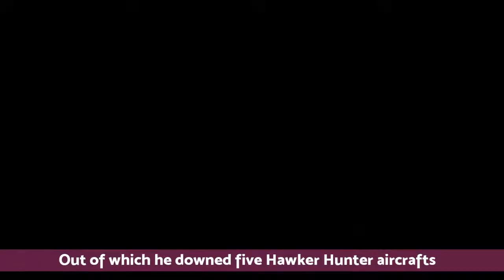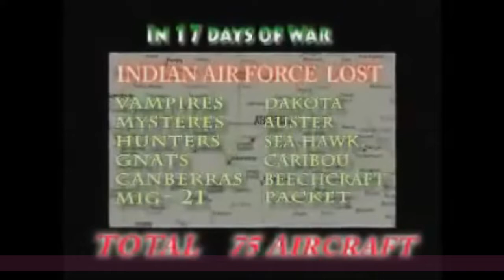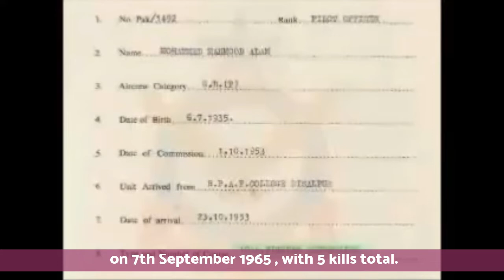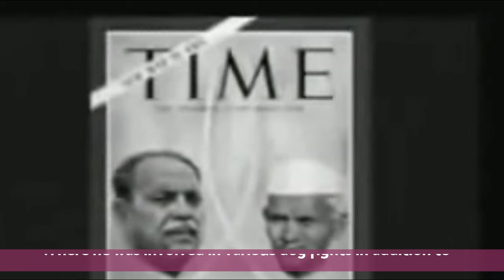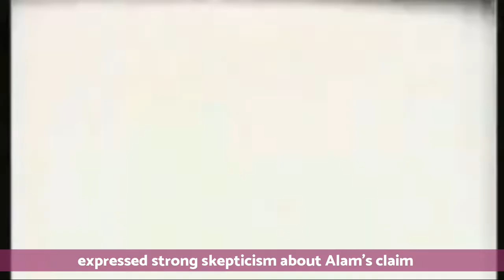Special Report on The Hero of Indo-Pak War M. M. Alam | The Global Reports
Alam, nicknamed as ‘Little Dragon’ popularly, while piloting an F-86 Sabre, shot down five Indian war planes in less than a minute during 1965 Pak-India war and altogether, downed nine war planes in the aerial fighting.

MM Alam was the first ever fighter pilot for PAF, listed on top in the hall of famers list at the PAF Museum in Karachi. Alam is considered as a national hero for Pakistan, most significantly, for his remarkable show of brilliance in the war of 1965 he was awarded the ‘Sitara-e-Jurat’ and also the BAR medal, private news channel reported.

Source: The News

[ Team_Chemists@Attock ]